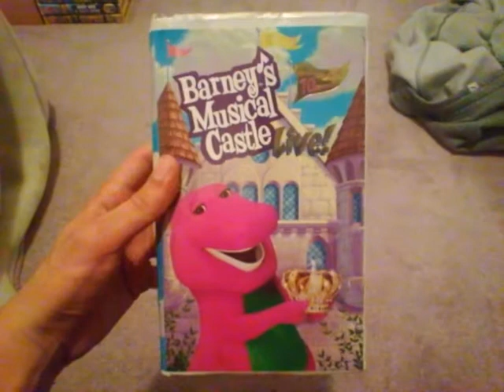Those Barney VHS Tapes Ally Watched Every Friday!